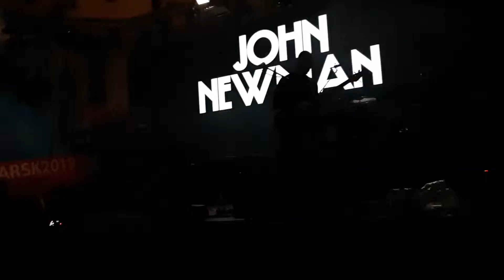John newman krsk universiade 2019 p.1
Помочь каналу можно с помощью перевода на WebMoney:
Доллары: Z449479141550